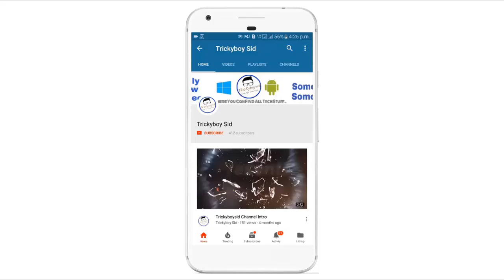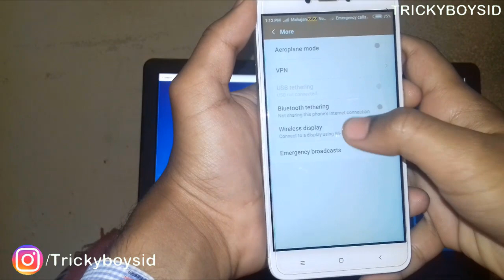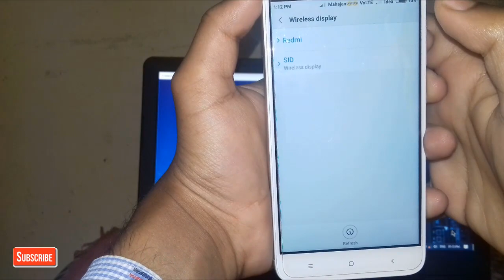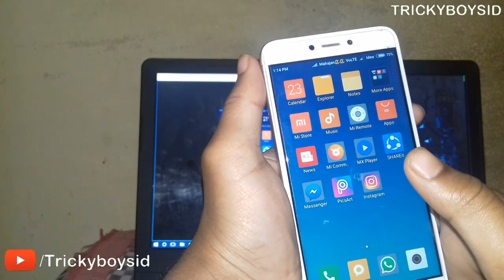How To Cast Redmi 4 And Other Devices In Laptop Or PC |Wirelessly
⏩⏩Guy's In This Video I'll Show You That How You Can Cast Redmi 4 And Other Devices In Laptop Or Pc Wirelessly Without Using Any App Or USB Cable So Don't Forget To Like And Share This Video And If You Are New Here Then Subscribe My Youtube Channel For More Awesome Videos. ⏪⏪

Background Music Thanx To NCS●●

Check Out Some Awesome Videos--